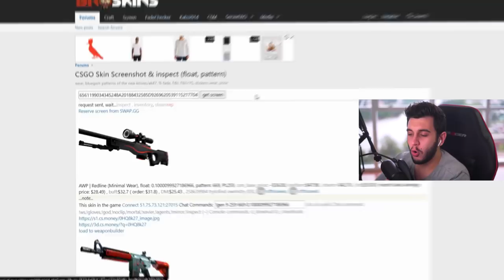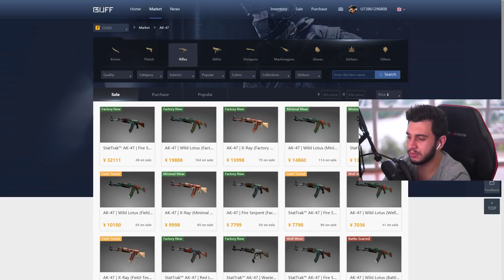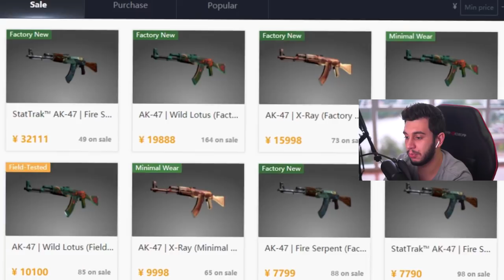Inventário Vermelho de Luxo no CS:GO